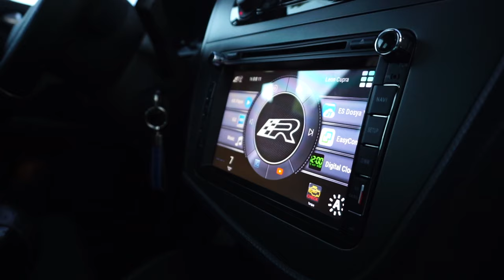BIB CUPRA - Short Film